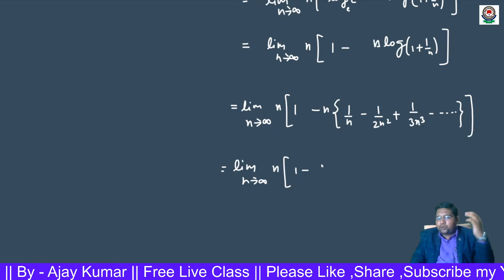Logarithmic Test || Series || Real Analysis || LEC - 18 || IIT JAM || CSIR-NET || GATE || OTHER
1.  Series
2. Logarithmic Test
3. Real Analysis
4. Related Example
Hello student,